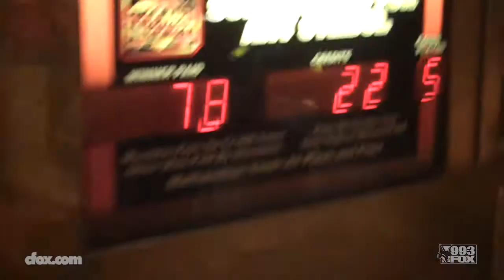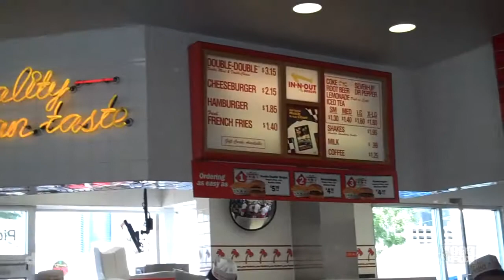The Jeff O'Neil Show vs Las Vegas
99.3 The Fox and PlayNow.com sent The Jeff O'Neil Show to the World Series of Poker at the Rio Hotel in Las Vegas July 7th and 8th.
Check out the video of them in Sin City and check out photos and video of their trip at cfox.com and Facebook.